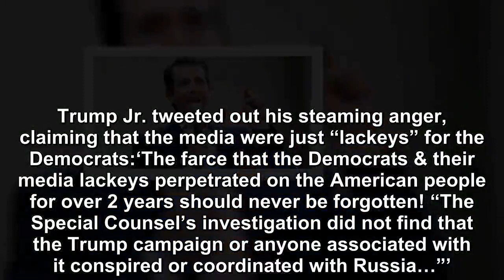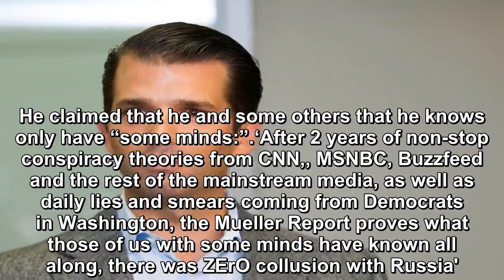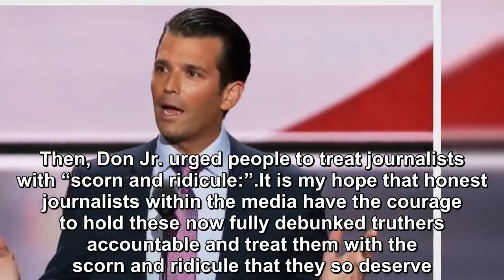Full douchebag for Mueller's Report was Trump Jr.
The Mueller Report hit Donald Trump Jr. right in the face. Rather than being happy about his father being exonerated by the report on a lack of conspi